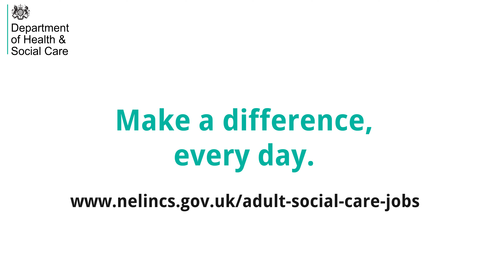Adult Social Care "Covid-19"